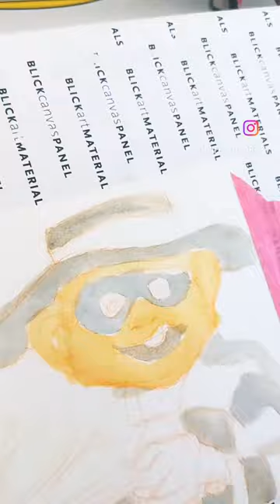Hamburglar... Robble robble!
Hamburglar... Robble robble! Watercolor, gouache, and colored pencils on watercolor paper